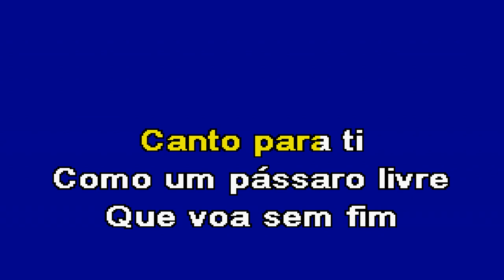MENTIRA Versão Kizomba João Pedro Pais Karaoke